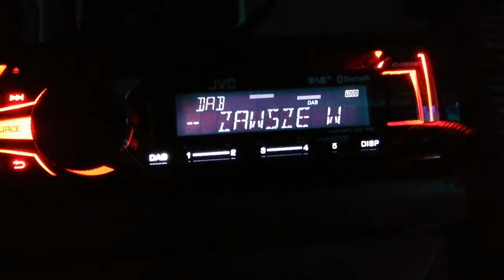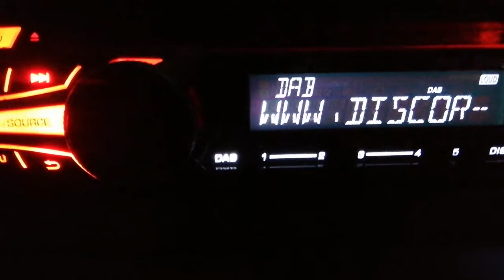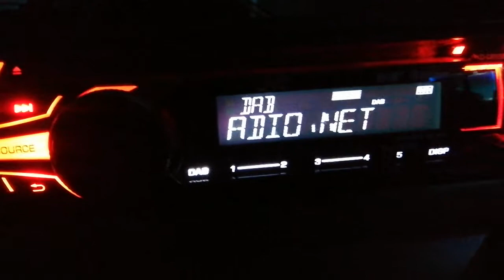Disco Radio z Bielska Białej na kanale 10A z TON Warszawa *Hotel Marriott* w Zgierzu - 29.08.2020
Disco Radio z MUX DABCast z Warszawy z anteny TechniYagi DualM8.